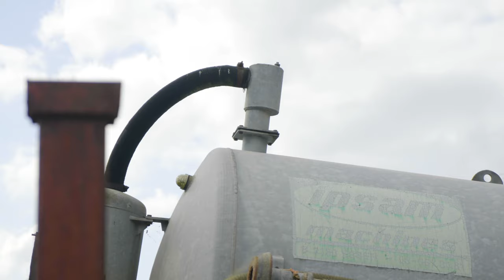E BOARD JUMPS TRACTOR TRAILER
Top Speed: 30mph
Top Range: 35miles